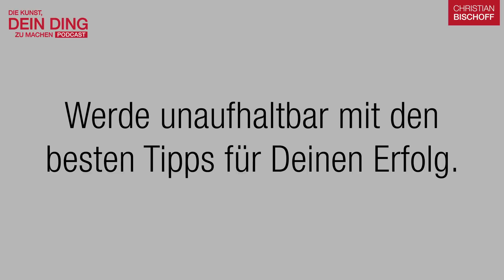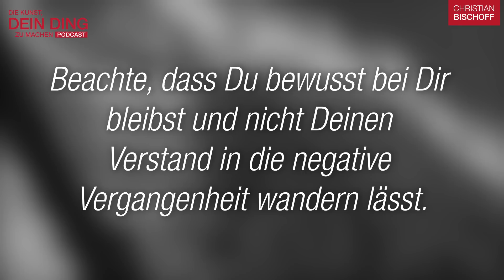Bekämpfe Deine innere Unruhe mit diesen 3 Schritten!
In diesem Video lernst Du die 3 Schritte, mit denen Du inneren Frieden erlangst.
Denn dann wirst Du ein Leben führen können, dass zu DIR passt und DICH glücklich macht!

Dein Christian

Erlebe Christian LIVE oder DIGITAL:
🏅 Sei dabei bei DIE KUNST, DEIN DING ZU MACHEN 2022:
28./29. Mai 2022                   Landshut
02./03. Juli 2022                   Halle an der Saale – Das Seminar des Jahres
15./16. Oktober 2022            Bielefeld  (Fast ausverkauft)
26./27. November 2022        Winterthur/Schweiz

DIE KUNST, DEIN DING ZU MACHEN hilft Dir, Deinen Freunden und wichtigen Mitmenschen Resilienz aufzubauen, angstfrei durch die aktuelle Zeit zu gehen und Dein eigenes Potenzial immer mehr zu entfalten (das perfekte Weiterbildungsgeschenk 🎁):

🎁 NEU: Das kostenfreie Video 5 EBENEN FÜR EIN GESUNDES UND GLÜCKLICHES LEBEN. Christian nimmt Dich mit auf die Bewusstmachungs-Reise, auf welchen 5 Ebenen sich täglich Dein gesundes & glückliches Leben täglich abspielt. Hol Dir das Video jetzt

🆕 NEU: Eine wundervolle Meditation, die Dir hilft, Dich von Deinen negativen Gefühlen zu befreien. Mach diese Meditation am besten 21 Tage lang täglich und magische emotionale Veränderungen in Deinem Leben sind möglich. Du lernst, wie sich Deine negativen Gefühle in Deinem Herzchakra auflösen. Hier findest Du die kostenfreie Meditation

🧠 MINDSET DEEP DIVE – DEIN DIGITALES MENTORING FÜR MENTALE STÄRKE. Starte Dein digitales Mentaltraining mit Christian in einem monatlichen Abendseminar:

🏕 Greif nach den Sternen – Das Jugendcamp für Jugendliche zwischen 12 und 17 Jahren am 14./15. Mai

🙏🏻 DIE KUNST, GLÜCK UND ERFÜLLUNG ZU FINDEN ist eine magische Reise zum Ursprung Deiner Lebensqualität: Deinen Gefühlen. Dieses unvergessliche, wirklich lebensverändernde Seminar findet wieder vom 16. - 20. November 2022 in Landshut statt. Hier kannst Du Dich anmelden (nimm Deinen Partner mit, wenn möglich!)

🔥 Das Mentalseminar DIE KUNST, SELBSTBESTIMMT ZU LEBEN vom 08. - 11. September 2022 in Blaubeuren. Hier kannst Du Dich anmelden

📚 Christians Spiegel-Bestseller Buch BEWUSSTHEIT mit persönlicher Signatur und Bonusunterlagen kannst Du hier bestellen

🔴 In meinem YouTube-Kanal findest Du bestimmt auch Dein Thema, das Dich im Moment beschäftigt, um ein erfolgreiches, glückliches und erfülltes Leben zu führen

Christian Bischoff
DIE KUNST, DEIN DING ZU MACHEN
#1 Podcast auf iTunes 🎤
Jeden Dienstag eine neue Folge. In jeder bekannten Podcast-App.

Zeitstempel:

00:00 - 00:37 Intro
00:37 - 04:34 Schritt 1: Arbeite Deine Vergangenheit auf.
04:34 - 05:04 Schritt 2: Sei präsent im Hier und Jetzt.
05:04 - 05:35 Schritt 3: Verstehe Deine Seelenaufgabe.